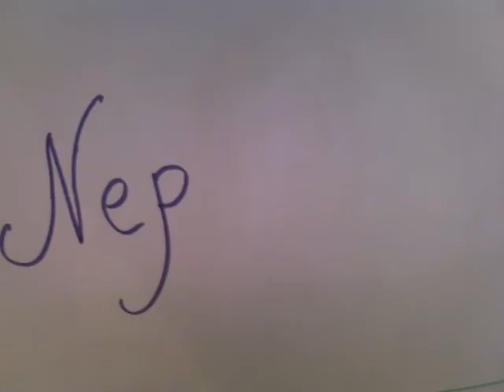Nepasiduok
2017 m. Maximalistų stovyklos "Kino aikštelė: Maxima 25" animacijos dirbtuvių metu sukurtas animacinis filmukas.